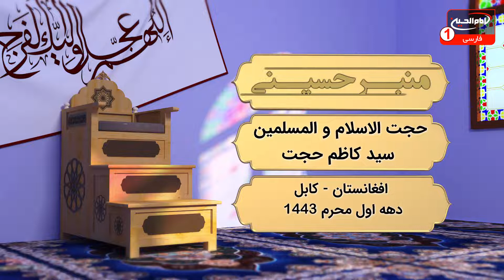منبر حسینی (4): ریشه ها و انگیزه های عاشورا، حجت الاسلام والمسلمین سید کاظم حجت، افغانستان، 1443ق